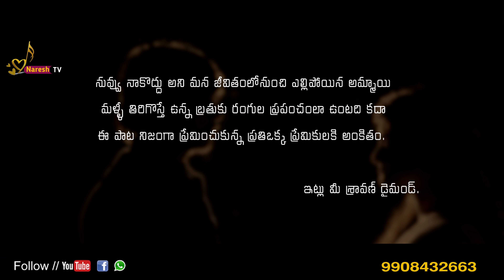Emaindhe Emaindhe Neeku LOVE FAILURE Song 2021 || Dilip Devagan New Song || Sravan Diamond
Emaindhe Emaindhe Neeku || Love Failure Song || Naresh , Shusmitha || Sravan diamond || Naresh Tv

singer - Dilip Devgan
Lyric Writer - Nagaraju perka
Editor - Naresh Dodla
DOP - Thirupathi Dasari
concept & Direction - Sravan diamond
female Dubbing - Kittu Bangaram